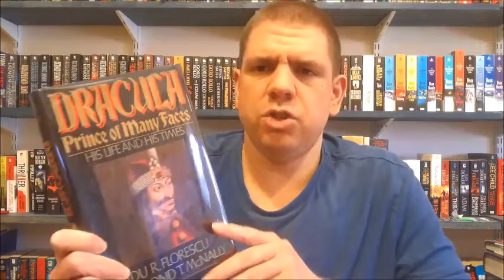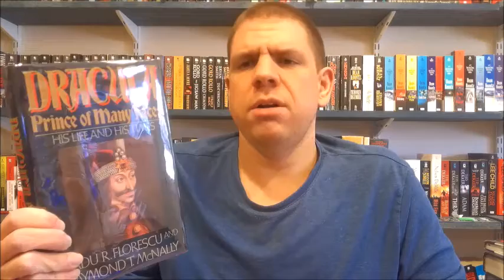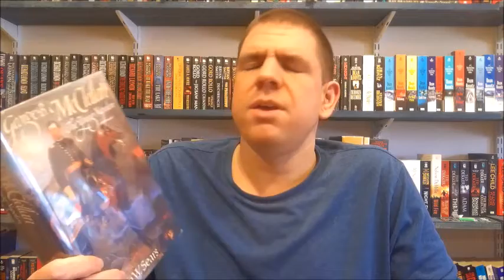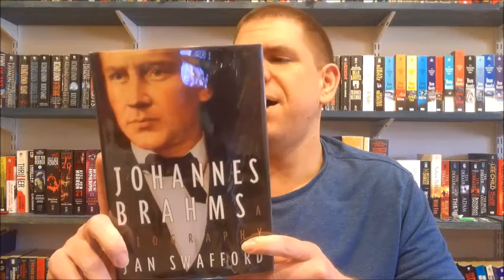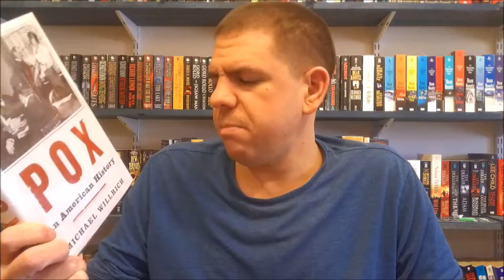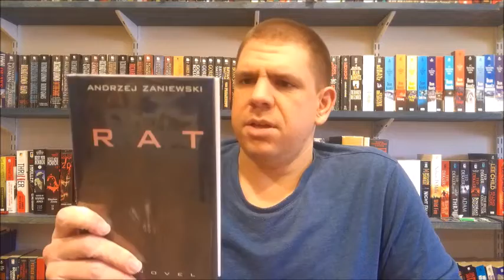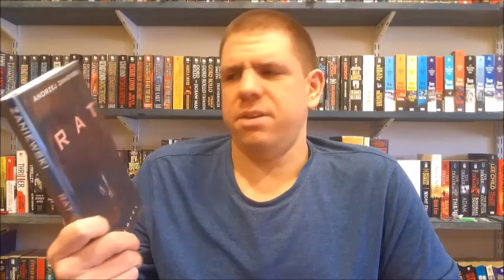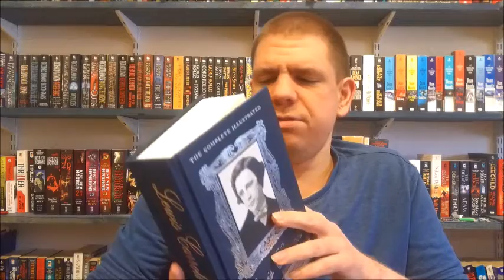Josh's Book Haul: Sixth Visit to Second Time Books, Part 2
Josh talks about the books he bought from Second Time Books during his sixth visit while he was inside.